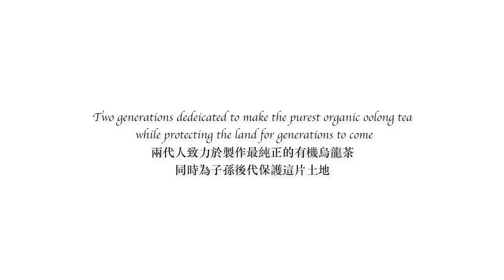Meet Our Tea Farmers EP. 1 The Li Family Organic Tea Garden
Mrs. Li shares her passion for tea with her son, together they are trying to make the best tea from the land that they cherish and love. For her family organic is a way of life and her mission is to pass it on to the generations to come.